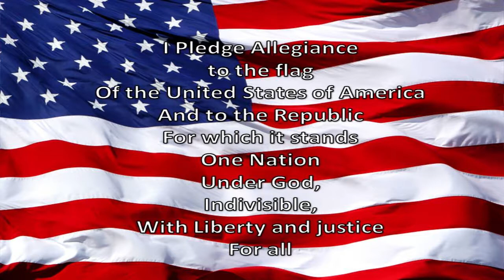WGES Grizzly AM 10-23-19